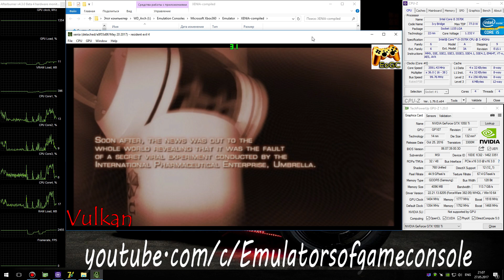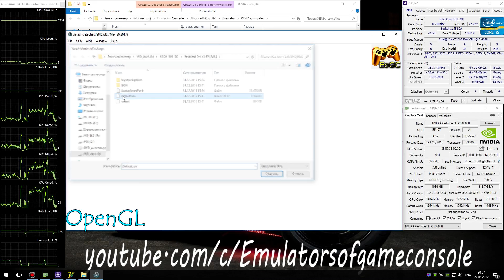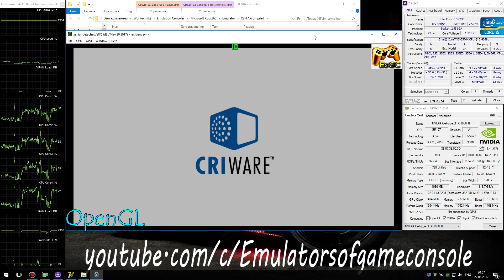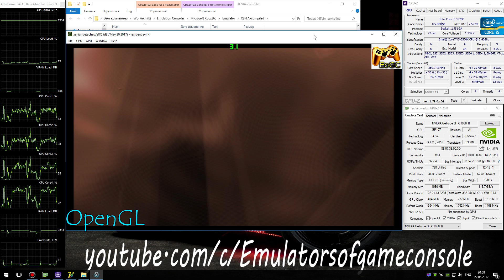XENIA Xbox 360 Emulator - Resident Evil 4 / Biohazard 4 (2011). Ingame. Vulkan / OpenGL #2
My Spec:
Resident Evil 4 (Xbox360)
Status: Loadable / Ingame
Realtime Footage
Запускается нормально. Звук есть. Графика сильно сломана, но кое что разглядеть можно. Всегда краш на кат-сценах (которые на движке игры)
 Ждем обновлений :)